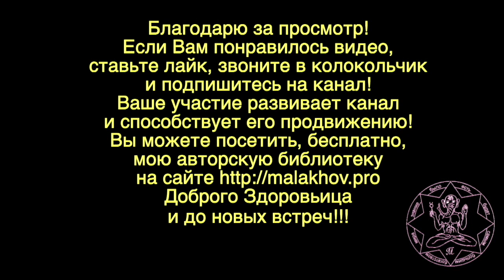14 октября. ЛУННЫЙ КАЛЕНДАРЬ, НАРОДНЫЕ ПРИМЕТЫ, ПРОГНОЗ ПОГОДЫ.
14 октября. ЛУННЫЙ КАЛЕНДАРЬ, НАРОДНЫЕ ПРИМЕТЫ, ПРОГНОЗ ПОГОДЫ.